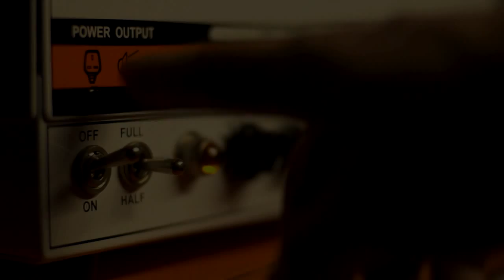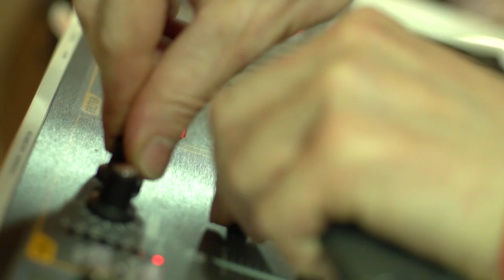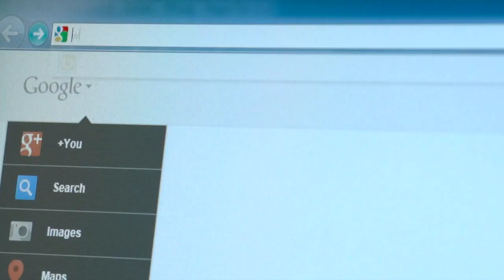Wembley Guitar, PA and Keyboard Centre Tour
A shop tour of Wembley Guitar, Keyboard and PA Centre. We have a fantastic range of guitars, keyboards and PA sound systems available to buy instore or online on our website.

• London's BIGGEST specialist musical instrument store
• Specialist acoustic guitar and bass guitar departments
• Two soundproofed demo rooms
• Over 250+ guitars in stock at all times
• Huge range of guitar and bass amps
• A massive selection of effects pedals
• Fully stocked PA demo room
• Amazing selection of synths, keyboards and digital pianos
• Knowledgeable, friendly and enthusiastic staff on hand to answer all of your questions
• On-site warehouse is permanently stocked
• Mail order specialists with next working day delivery available to UK mainland addresses or a free car park right outside the shop.
• The store is open every day except Sundays, from 10am to 6pm or you can shop at any time of day